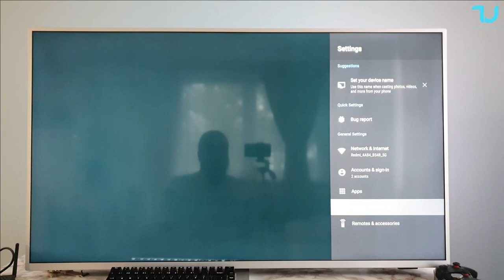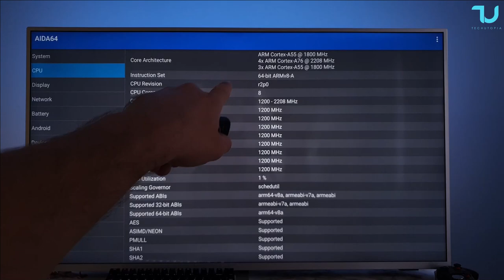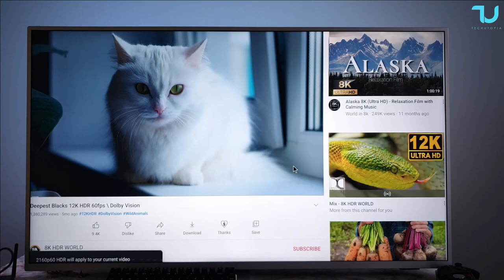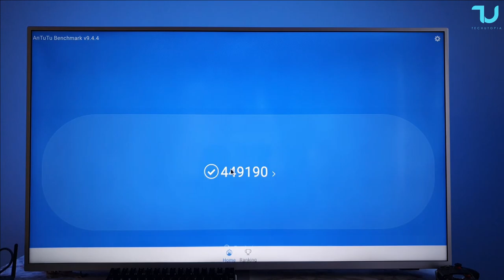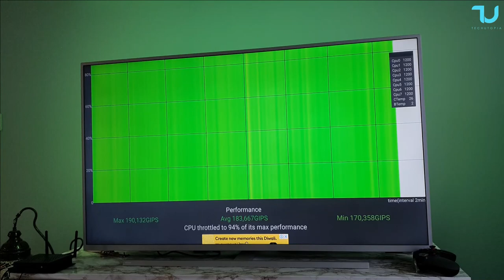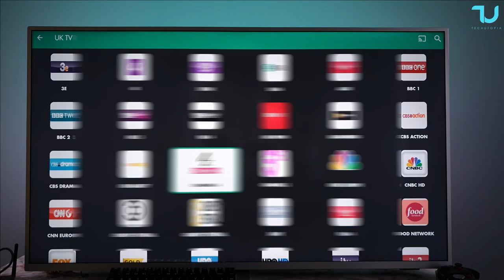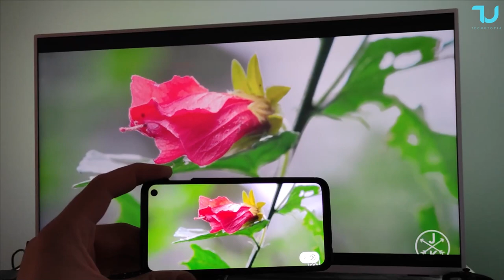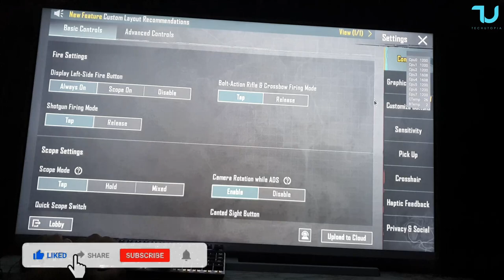The most powerful Android TV PC Box EVER I Mekotronics R58 Unboxing I Review I 8K 60FPS I SBC Gaming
➡️Mekotronics R58X Amazon

The most powerful Android TV Mini PC Box out there
Rockchip RK3588 scores almost half million Antutu points.

✅Cheapest flagships I recommend to buy for gaming!

➡️Xiaomi Mi 11 Ultra Global
➡️Xiaomi Mi 11 Ultra Aliexp

➡️Xiaomi Mi 12 Global

I use Snapdragon 888 smartphone $350, the best gaming phone for price.

tags related to the video
Intro 00:00
Mekotronics R58 Unboxing 01:33
Mekotronics R58 Hands on 01:53
Mekotronics R58 Review 04:47
Mekotronics R58 Controller test 06:11
Mekotronics R58 YouTube 09:00
Mekotronics R58 Benchmarks 11:15
Mekotronics R58 TV Channels 13:18
Mekotronics R58 Wireless Display 16:05
Mekotronics R58 Gaming test 18:15